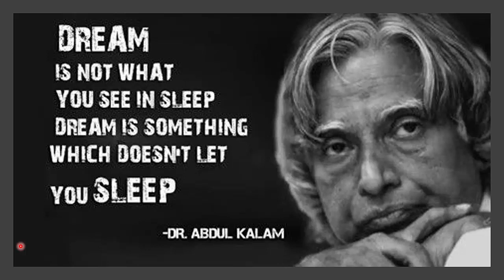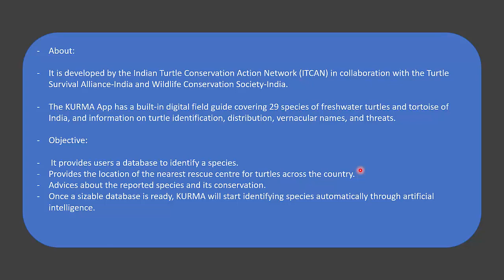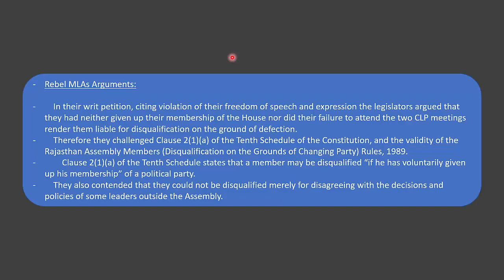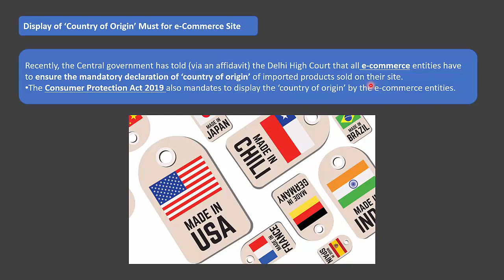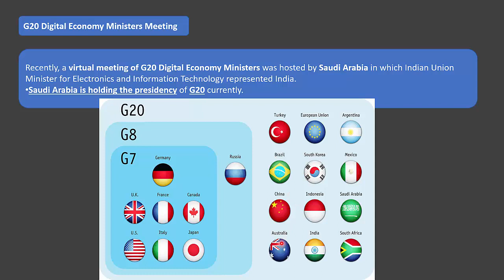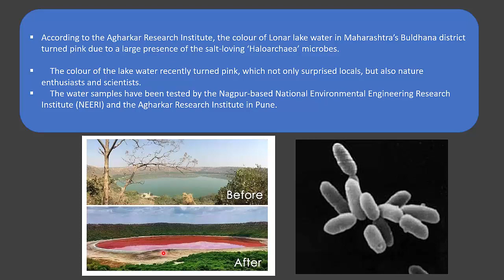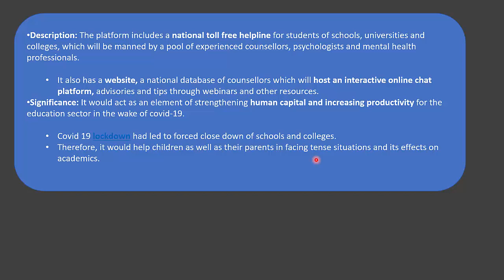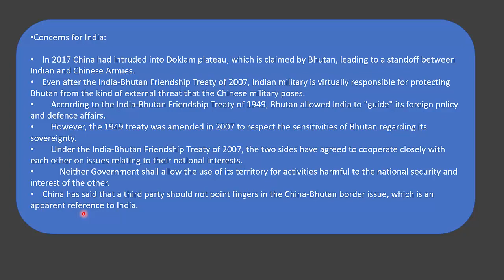ENGLISH CA PART 18